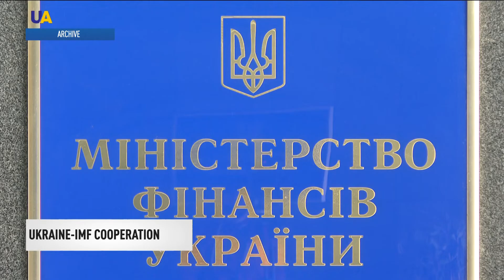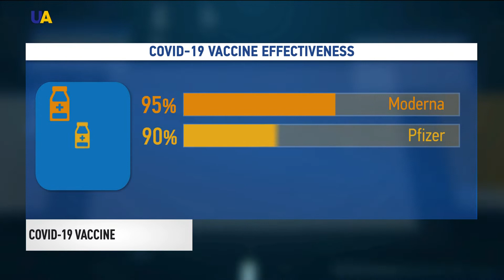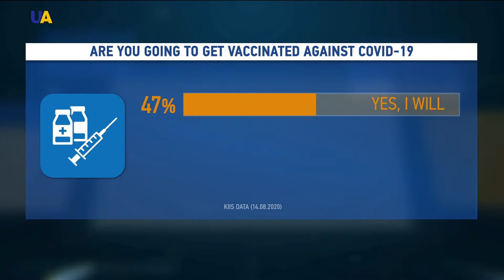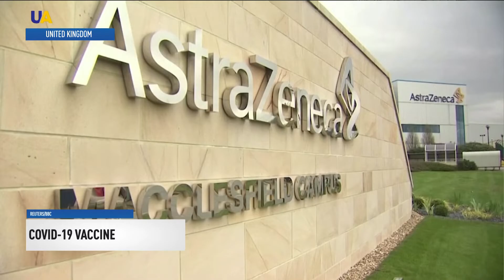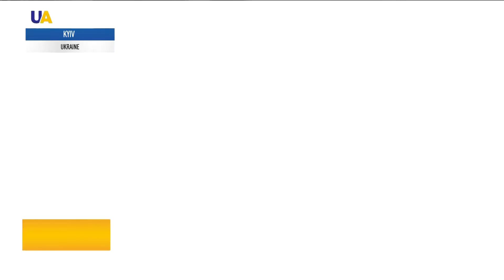UA|TV news November 26, 2020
Negotiations with the IMF in terms of the State Budget of Ukraine were successful

In 2021, 8 million doses of the COVID-19 vaccine are expected in Ukraine

The Wild Theater staged a play "New Scars" raising the issue of domestic violence

A new documentary tells a story of a family living in Krasnohorivka near the frontline

Volunteers make healing mixtures of lemon, ginger and honey for Ukrainian doctors